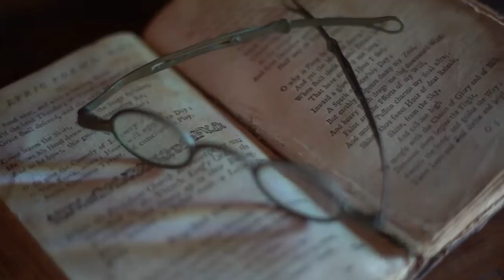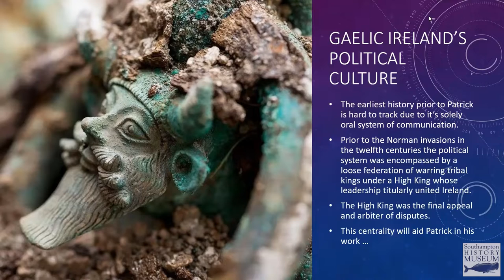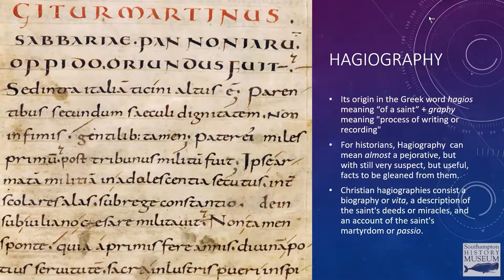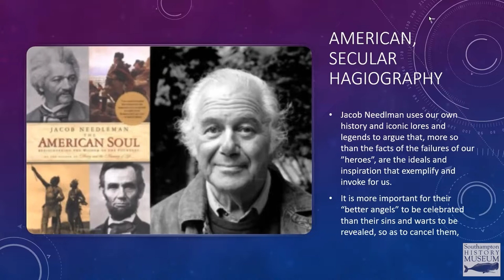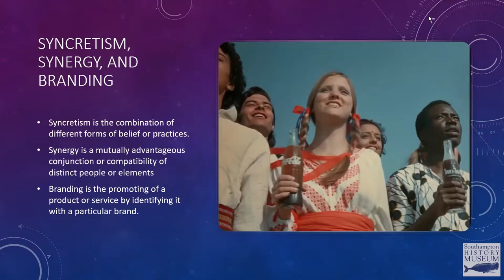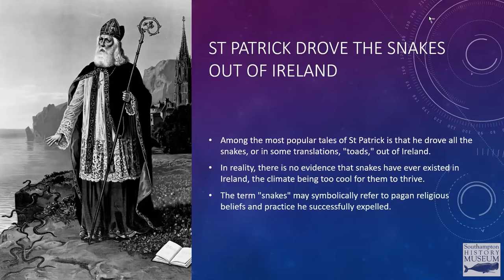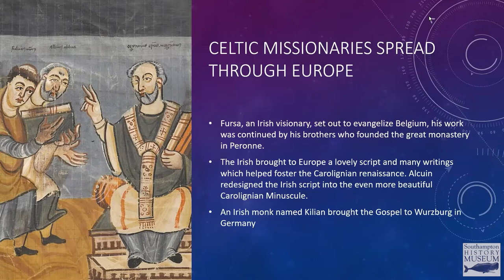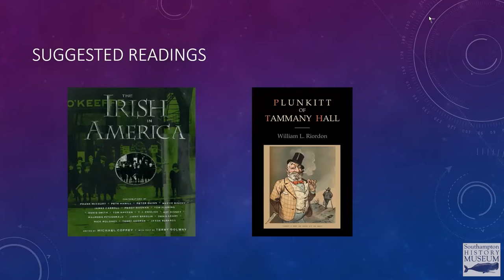Saint Patrick: History vs Hagiography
Saint Patrick, patron saint of Ireland and the Irish’s quintessential holiday. What could be more Irish? The only thing is, he wasn’t Irish. Nor did he first come to Ireland as a bishop, loved by its people, but rather as a kidnapped slave. This presentation by Fr Patrick Edwards (no relation) will reverently, but unreservedly, address the legends and history of this venerated saint and searches for myths as well as truth and meaning in them. We’ll see how an escaped slave, with a divine calling, returned to his captors, and through entrepreneurial innovation and adaptation, managed to convert a country in a single generation and leave a legacy that continues to unite the Irish and enable them to endure as a people despite hardships, war, and diaspora.